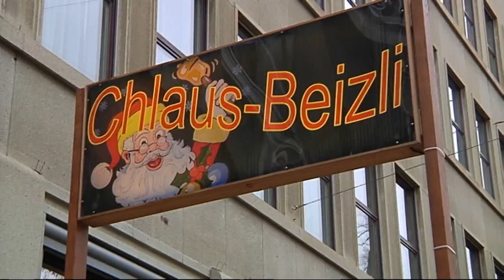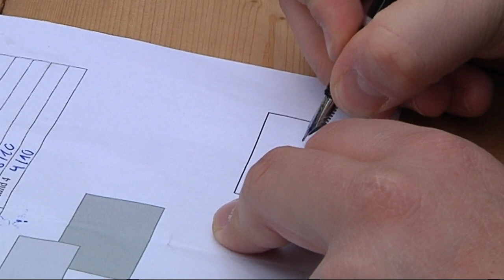Der beste St. Galler Glühwein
Die Adventszeit ist dazu da, sich zu besinnen – mit Glühwein! Doch welcher ist der beste Glühwein am Weihnachtsmarkt in St. Gallen? Wir von toxic.fm haben uns NUR FÜR EUCH an die beschwerliche Aufgabe gemacht, das herauszufinden – und zwar gemessen an den Kriterien Geschmack, Preis/Leistung und Ambiente. Den Sieger erfahrt ihr im Video.